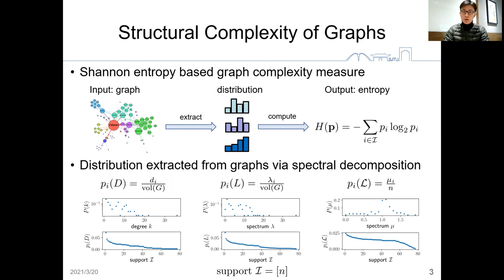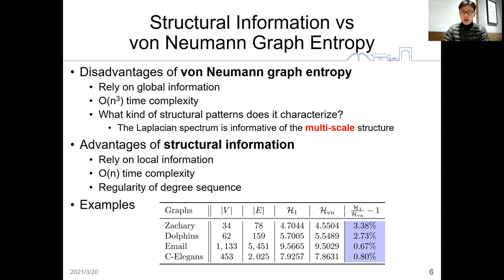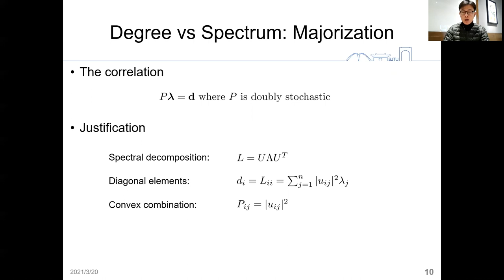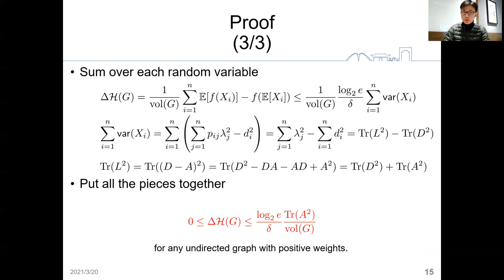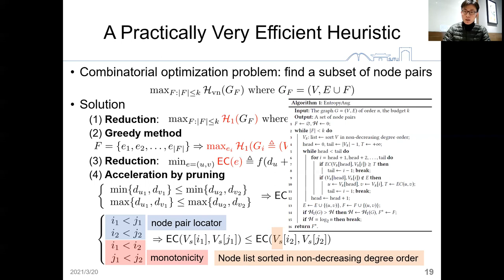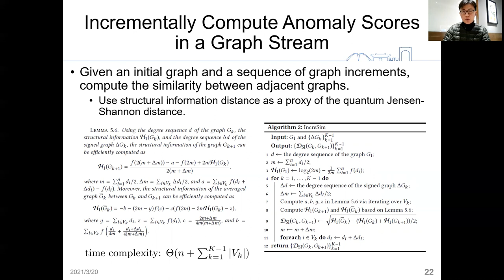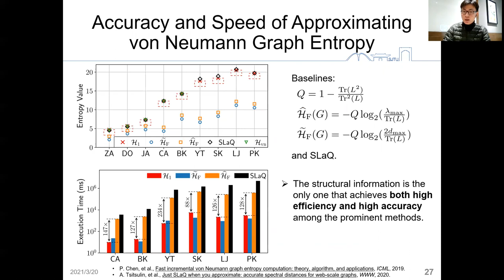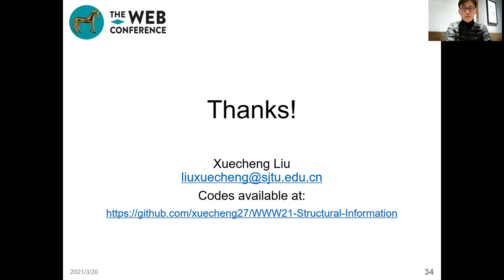Bridging the Gap between von Neumann Graph Entropy and Structural Information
Bridging the Gap between von Neumann Graph Entropy and Structural Information:  Theory and Applications

Authors: Xuecheng Liu,  Luoyi Fu,  Xinbing Wang